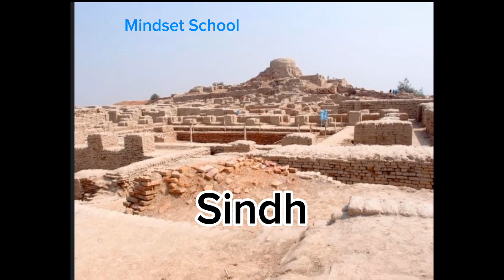Culture Of Pakistan